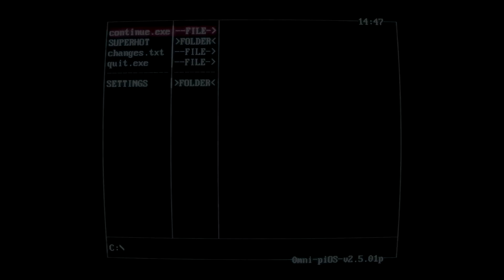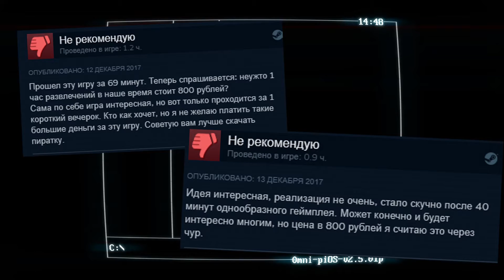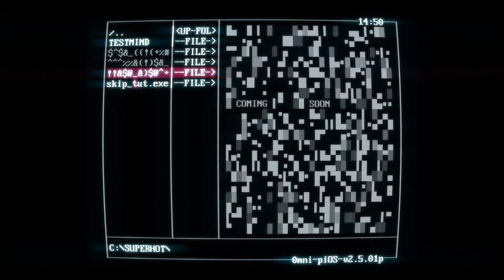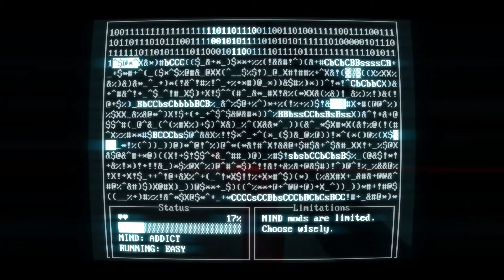SuperHot: Mind control delete Первый взгляд ★ Я твоё стекло ломал ★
Это самостоятельная игра, наполненная множеством различных улучшений, по сравнению с оригинальной «SUPERHOT». Разработчики сохранили механику и задумку, но при этом привнесли в игру много нового. Вы также, замирая тормозите время и можете, оценив обстановку, принять верные решения. Отличный геймплей, своеобразная графика и множество секретов, снова затянут игроков в наполненный экшеном сюжет. Каждый новый уровень будет становиться все сложней и сложней, но при этом игрок получает новое оружие и другие улучшения.